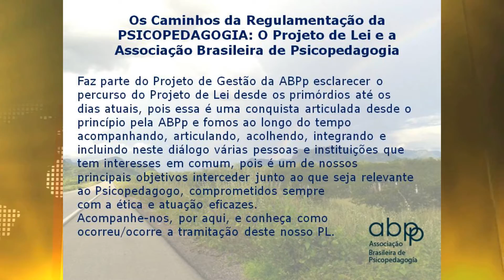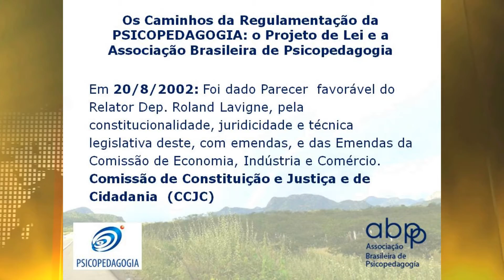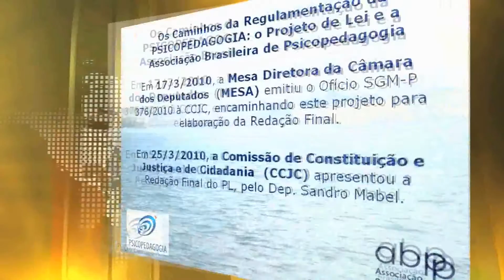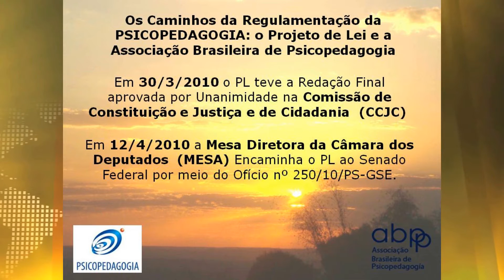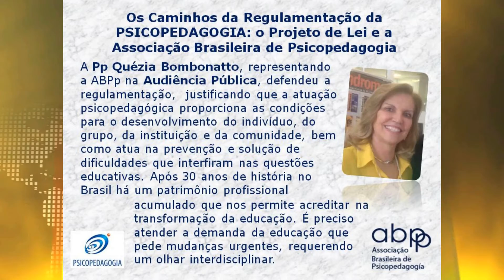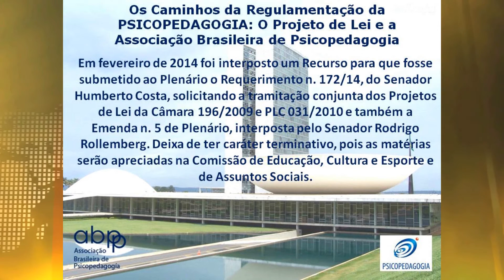Histórico do PL 3512/08 - Regulamentação do exercício da atividade de psicopedagogia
Conheça o histórico da tramitação do Projeto de Lei 3512/08, que regulamenta a atividade profissional do pedagogo.